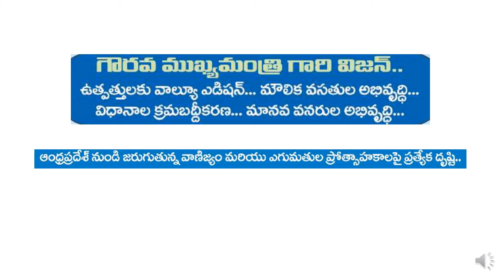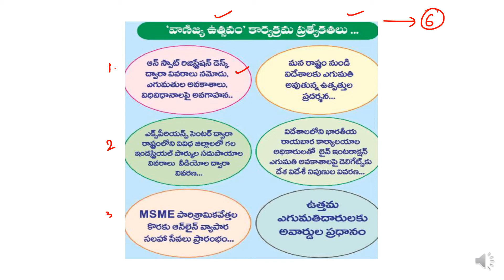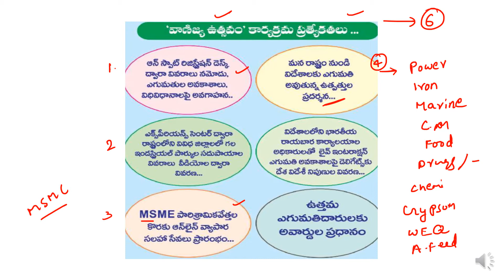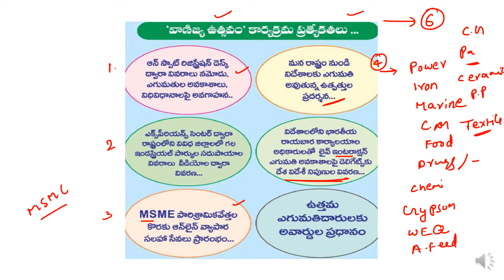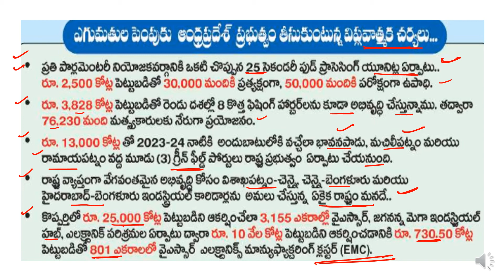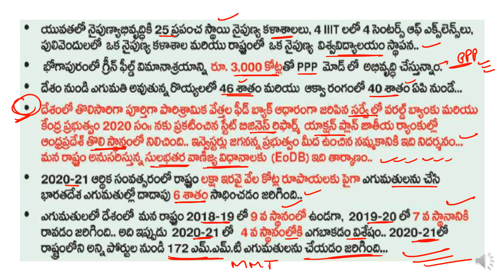Vanijya Utsav 2021- APPSC/POLICE/DSC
The government of Andhra Pradesh headed by chief minister YS Jagan Mohan Reddy is organising a conference in Vijayawada on Tuesday and Wednesday titled 'Vanijya Utsav-2021' to make the state a leader in exports.